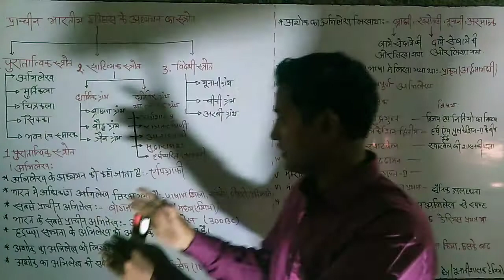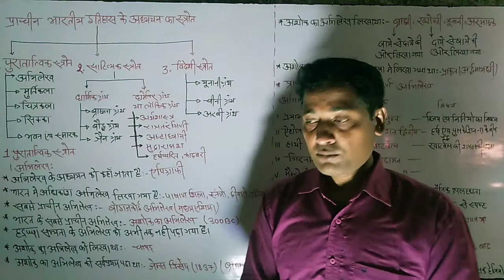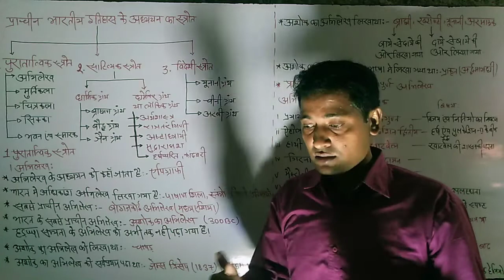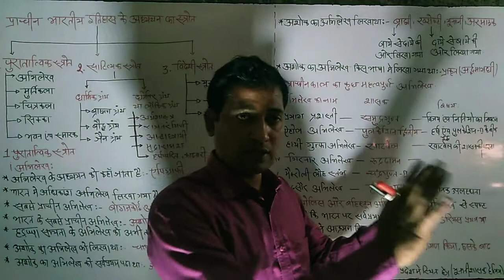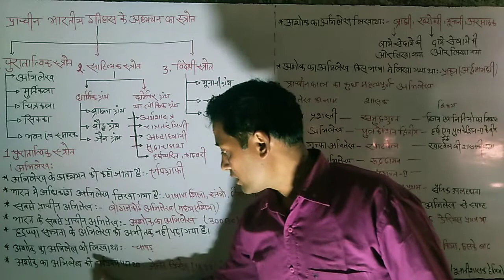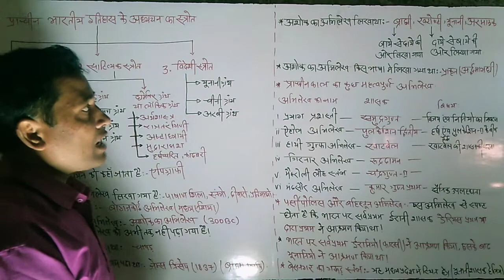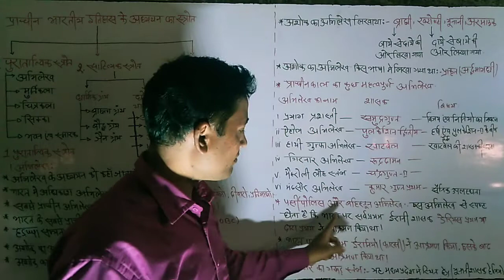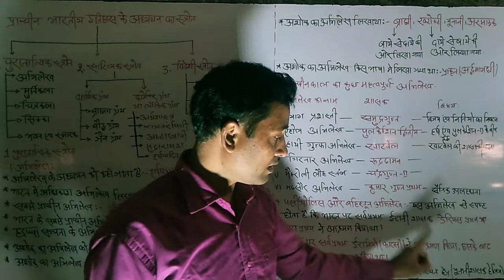source of ancient history part 1. ancient history#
source of ancient history.ancient history.in this video discussion on important abhilekh, ashok abhilekh.basenagar abhilekh,bogajgoi abhilekh,Brahma lipi,kharosti lipi etc.this video is important for bpsc bssc SSC bihar daroga bihar police and other competition examination.